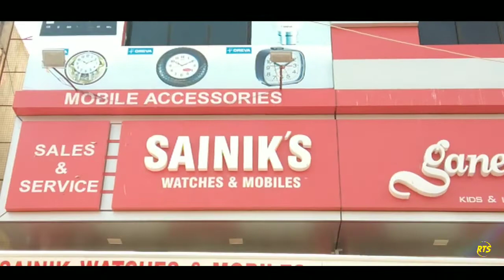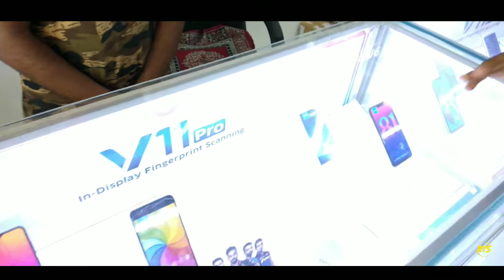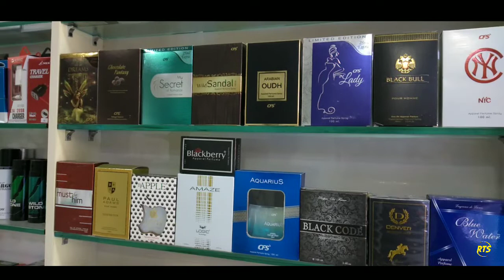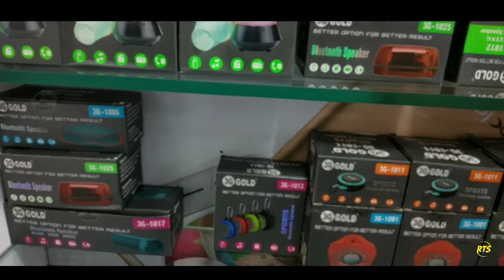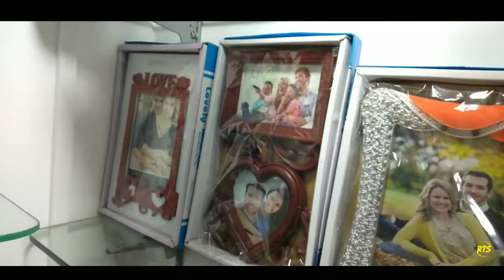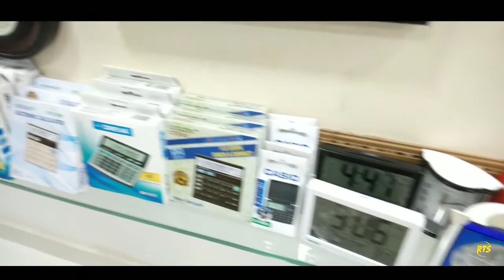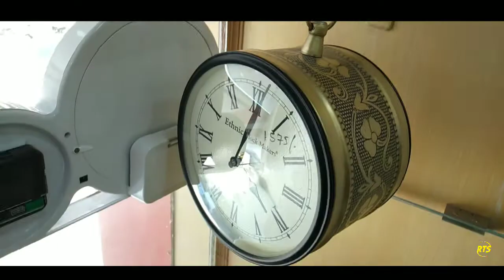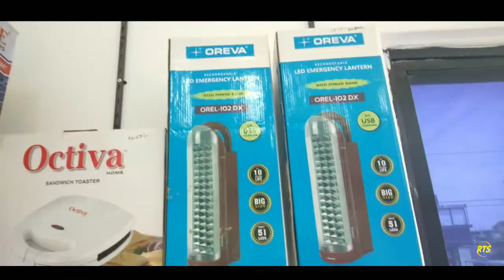Sainik mobile shop watch shop electronic item shop perfume sent gift shop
Sainik mobile shop   Girish 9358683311 Narendra 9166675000  🎧📱📱⌚⏰🕰⏱🛍🛒🎁🎁🎀.  Real talk show RTS 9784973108 . PAOTA 'C' ROAD, ROAD, NEAR JODHPUR SWEET   HOME ,JKD HUB, JODHPUR (RAJ).